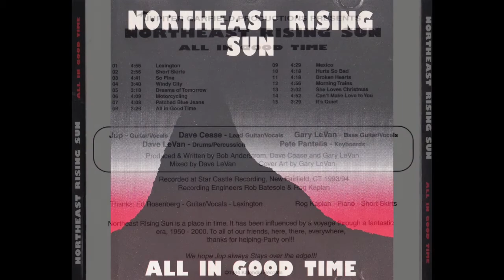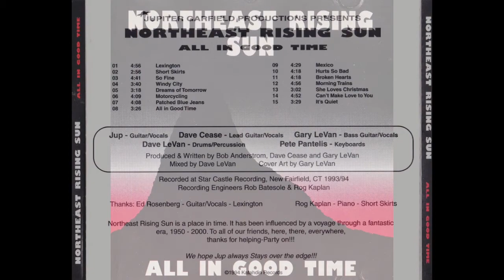All In Good Time (NERS) (1994)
"ALL IN GOOD TIME"